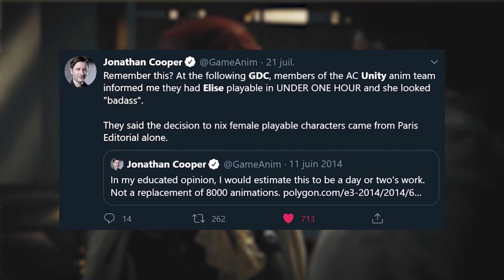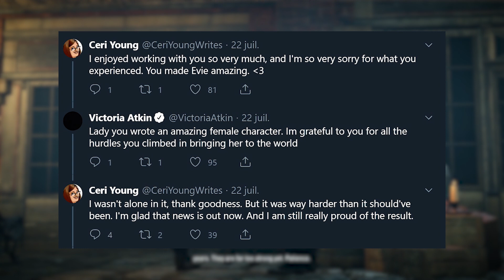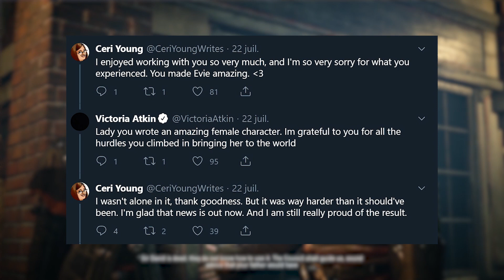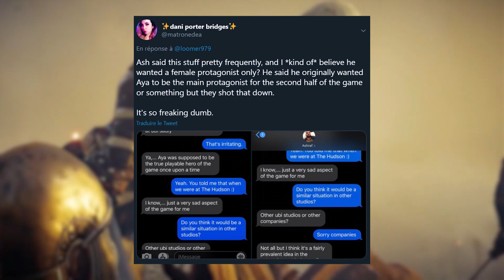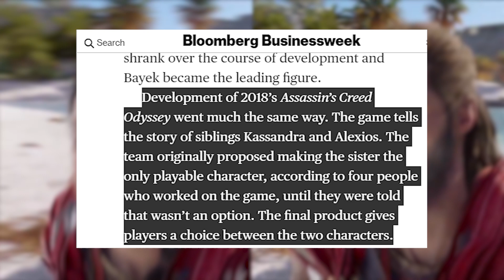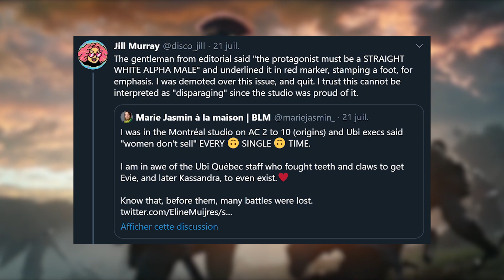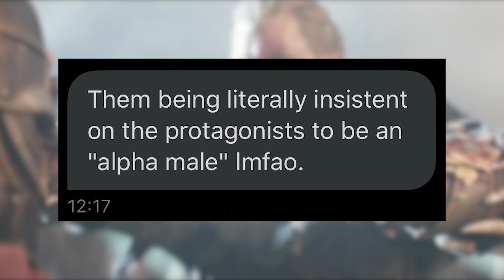ASSASSIN'S CREED : LA MISOGYNIE A-T-ELLE TUÉ LA LICENCE ?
Juillet dernier, nous apprenons que de nombreuses héroïnes avaient vu leur présence réduite dans les productions Ubisoft, et plus précisément dans les jeux Assassin's Creed sous prétexte que les femmes ne vont pas vendre. De la misogynie qui force les scénaristes à changer leurs histoires et qui pourrait avoir tué la licence...